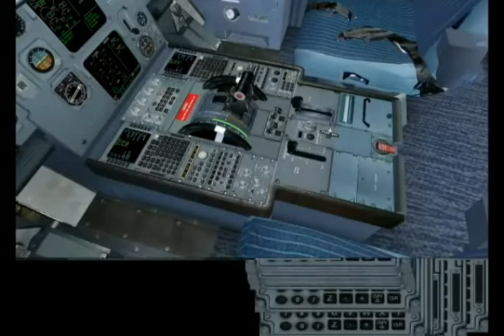FS2004 LAN Chile 364 Santiago (SCEL) to Iquique (SCDA)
Demostración de un vuelo 2.0 / Incluidos sonidos reales de LAN AIRLINE!

A flight demonstration 2.0 /  Including actual sounds LAN AIRLINE!